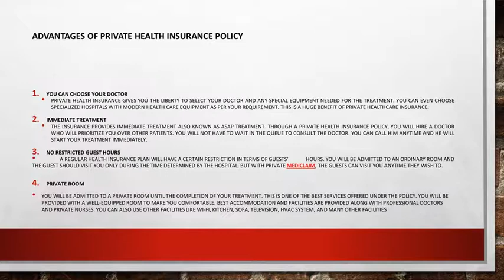Pros and Cons of Private Health Insurance Policy.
Good health is as important as wealth. A healthy life promotes a better lifestyle and happiness. However, irrespective of healthy habits, some diseases are inevitable. To treat such diseases and sickness, frequent visits to hospitals, regular medication is required. Purchasing a health insurance policy will reduce the burden of expenses you will incur during the treatment. Special health insurance with lavish benefits is also available for people who wish to receive treatment as a private patient. This insurance plan is known as the private health insurance policy.